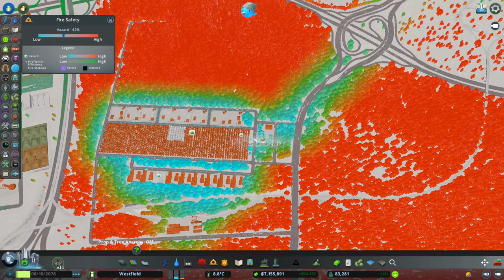سيتي سكاي لاينز السياحية #035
مودات جميلة

موصافات الكمبيوتر
Processor: I9-9900k
MotherBoard: Asus Maximus Hero VI-WiFi
Cooler Corsair 100Vii RGB
Graphic Card: Nvidia (IGame) RTX3090
RAMS: 32GB Corsair
PSU: Corsair 850W Platinum
Fans: Corsair LL Fans RGB
case: Corsair 500D